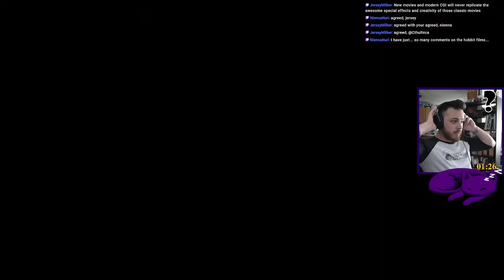First Look - This Game is Great! | Grounded | Day 1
See my streams on Twitch:
Tuesday - Friday
10:00am - 1:00pm CDT (US Central Time)